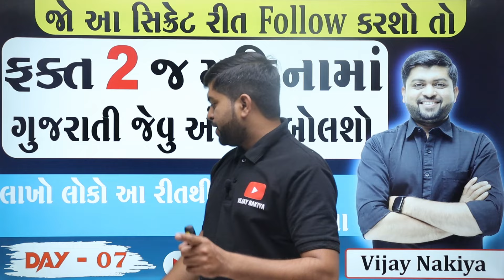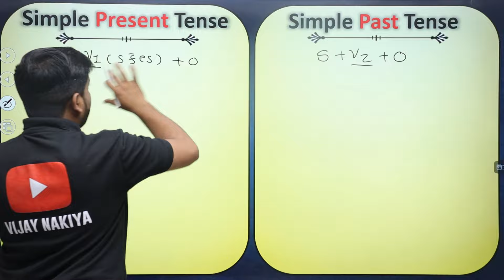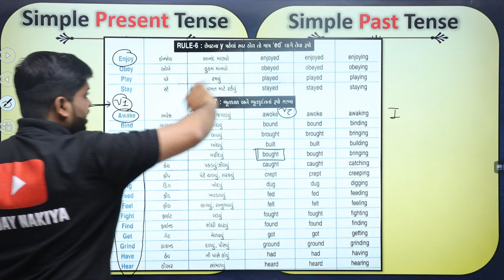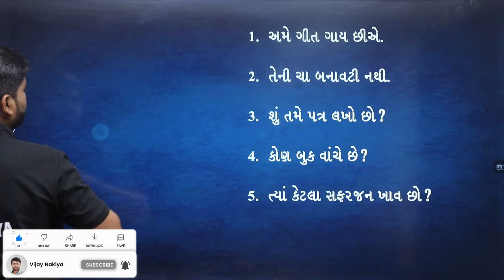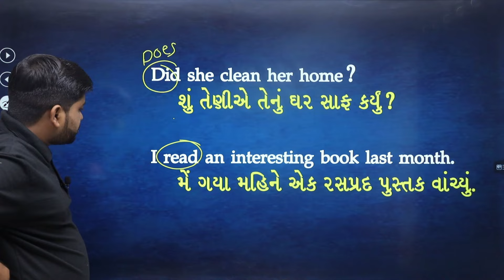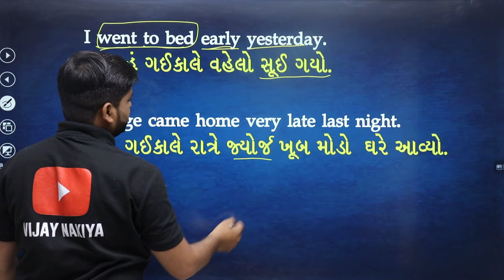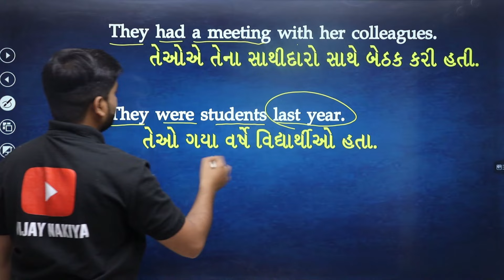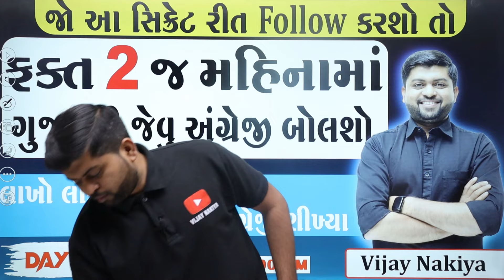ફક્ત 2 જ મહિનામાં ગુજરાતી જેવુ અંગ્રેજી બોલશો | જો આ સિક્રેટ રીત follow કરશો તો | Vijay Nakiya